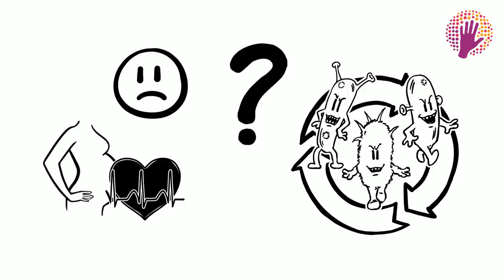Why Maternal Health is Important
Do you know how maternal health affects child health? It is so important! Learn about it in our video.

This video was created by Maheen Mushtaq, a volunteer mobilized by the

This video was created to support the campaign "Goal 3 - Good Health and Well Being".